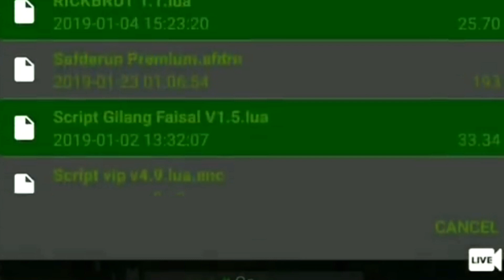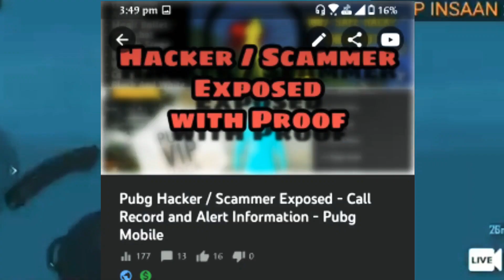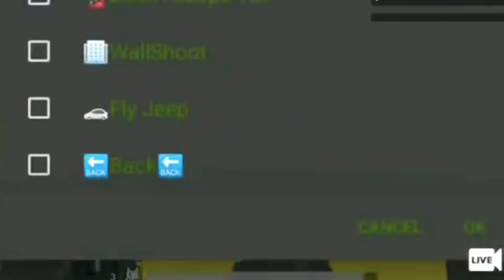Hackers BlackMarket Exposed - Pubg Mobile - The Raw Gamer